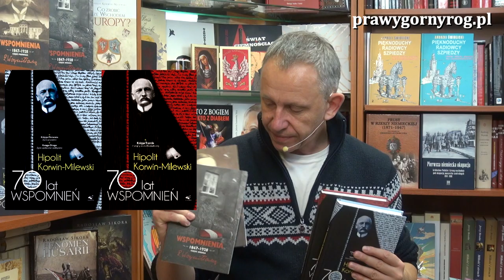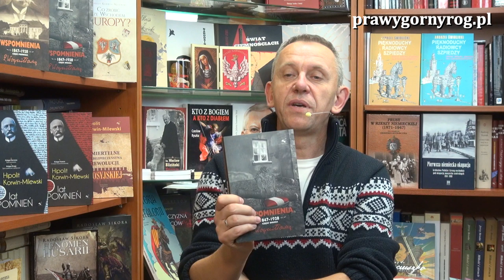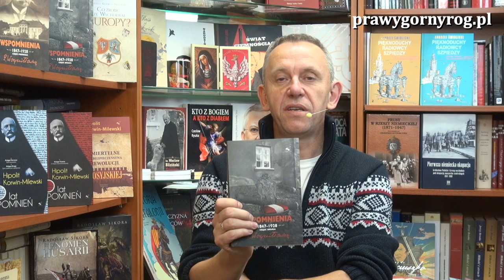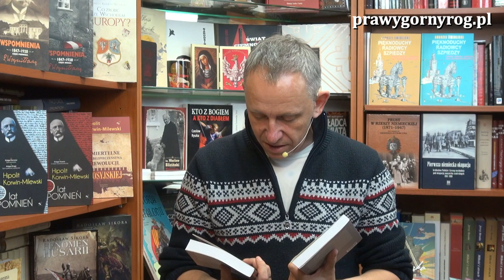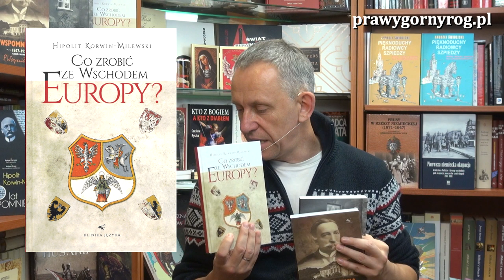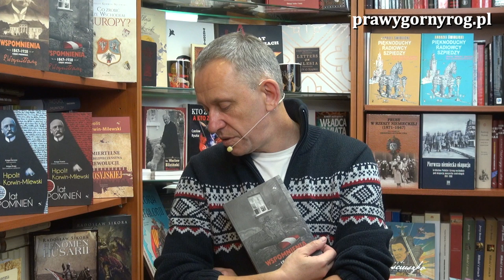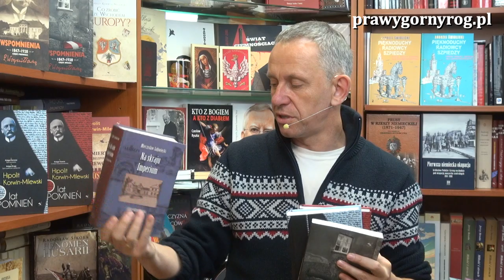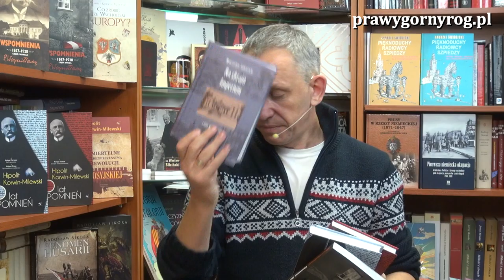Gabriel Maciejewski - O pamiętnikach ziemian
Gawęda Gabriela Maciejewskiego o pamiętnikach napisanych przez Hipolita Korwin-Milewskiego, Edwarda Woyniłłowicza i Mieczysława Jałowieckiego. Pamiętniki dwóch pierwszych ukazały się nakładem Wydawnictwa Klinika Języka.